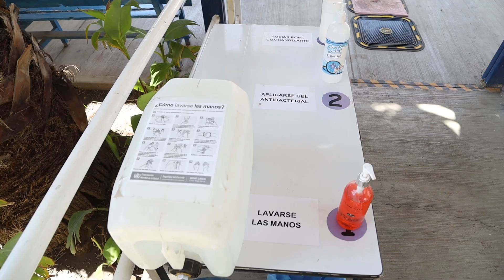ABREN SUS PUERTAS LOS CENTROS DE DESARROLLO DEL SISTEMA DIF, CON MEDIDAS SANITARIAS